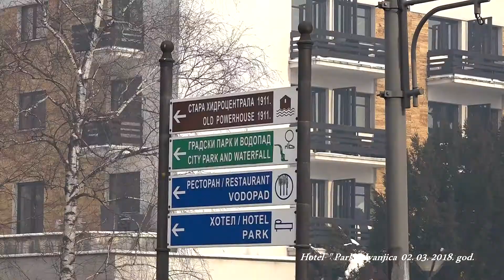18... ROĐENDAN ĐORĐE 02. 03. 2018. GOD. IVANJICA